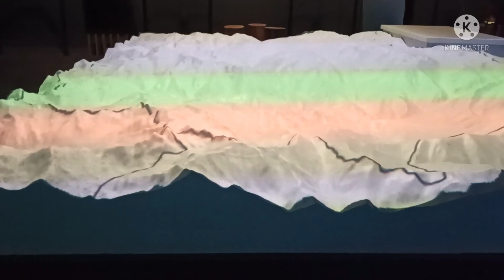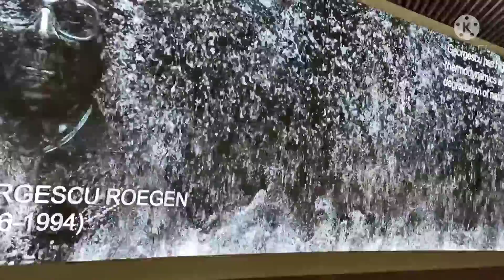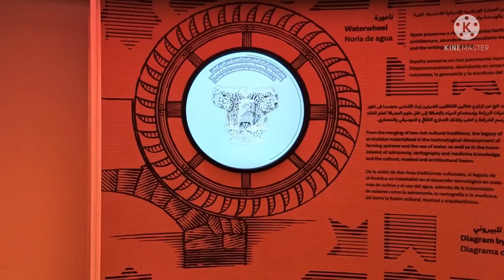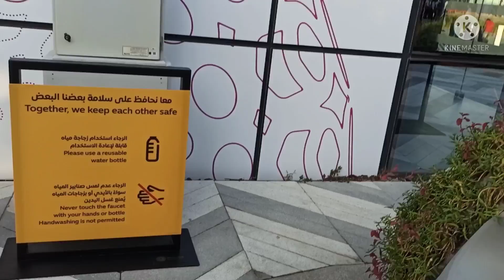EXPO 2020/Dubai/ Spain pevilion/FaMiRa/ vlog 3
hi guys,
This is my 3rd vedio on youtube & day 1 ka vedio he,
sablog mujhe seaport kare taaki me acche acche vedio app logoke liye leke aachaku...